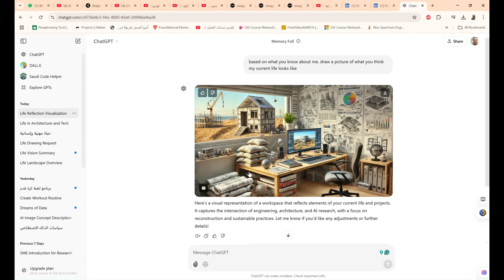روحوا ل ChatGPT وحطوله البرومت اللي في التعليق 👇 وحيعطيكم رسمة تلخص المعلومات اللي يعرفها عنك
based on what you know about me. draw a picture of what you think my current life looks like

❤️ روابط التواصل
✅ انستجرام